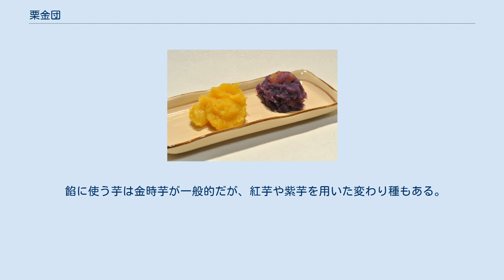栗金団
左が安納芋を用いたもの、右が紫芋を用いたもの 栗金団（くりきんとん）は、日本の料理のひとつ。
主におせち料理に用いられる。
「金団」は金の団子もしくは金の布団という意味で、転じて金塊や金の小判などに例えられ商売繁盛・金運・財運をもたらす福食として、正月のおせち料理の定番となったものである。
 糖分濃度が高く粘り気の強い餡で栗をまとわせた甘い料理で、餡には栗もしくはサツマイモを材料に用いるのが一般的である。
また黄金色をより鮮やかにするためにクチナシが用いられることも多い。
 「栗金団」の文字自体は室町時代の文献に見受けられるが、これは栗餡を丸めた和菓子のようなもので、むしろ栗金飩に近い、現代の栗きんとんとは似ても似つかぬものであったと考えられている。
 今日見られるような、「栗を濃厚な餡で和えたもの」になったのは明治時代ごろといわれ、元々「勝ち栗」として古来から縁起のいい食材の一つとされていた栗が、その見た目の美しい色合いから金運を呼ぶものとして、正月などのめでたい席で供されるようになったとされている。
 水と砂糖を煮詰めて餡を作り、これに栗を加え時間をかけて柔らかく粘り気が出るまで煮込むことで出来る。
栗には「栗の甘露煮」を用いると手間もかからず甘く仕上げることが出来るが、食感や風味を重視して新栗を用いる場合もある。
餡には水・砂糖のほかにサツマイモを用いることもあり、また砂糖の代わりに和三盆や中双糖や栗甘露煮の漬け汁を使うとより風味の強い仕上がりとなる。
 餡に使う芋は金時芋が一般的だが、紅芋や紫芋を用いた変わり種もある。